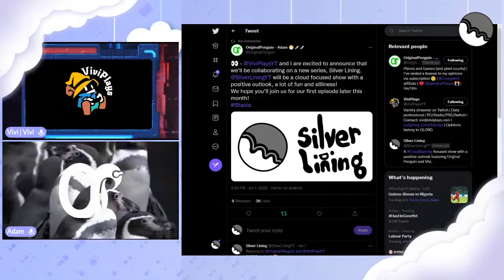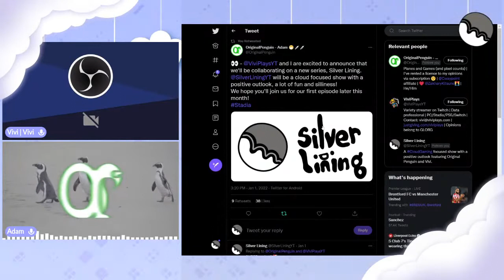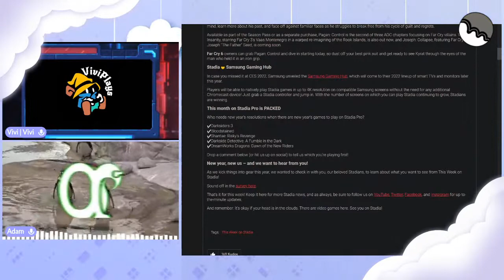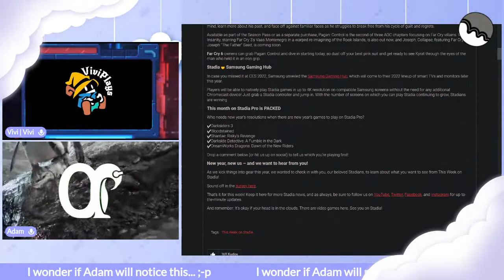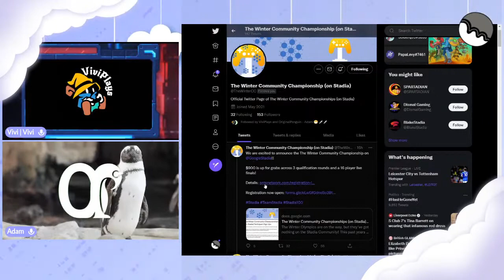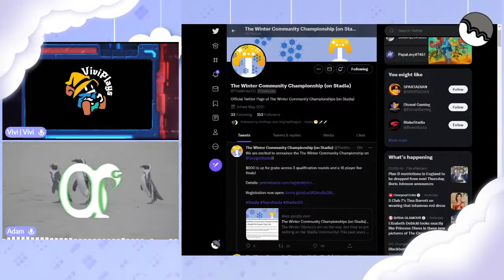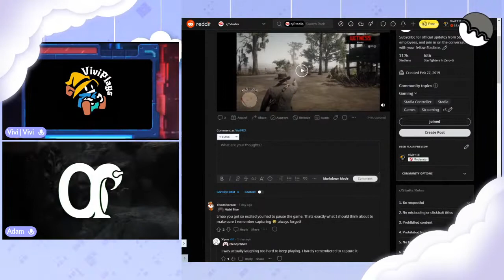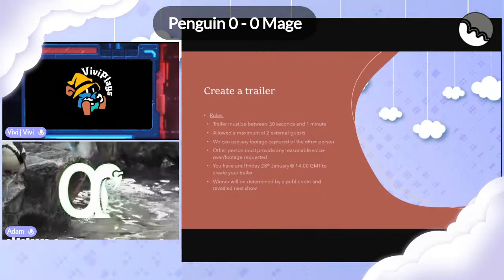Silver Lining - S01E01: I've wet myself 3 times now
Welcome to Silver Lining a CloudGaming focused show with a positive outlook featuring Original Penguin and Vivi.

4:40 - Introduction
6:00 - What is Silver Lining?
13:40 - What have we been playing
22:45 - The news
46:12 - Title quote
48:08 - Reddit highlight of the week
53:16 - Penguin vs Mage
57:48 - Thank you and outro